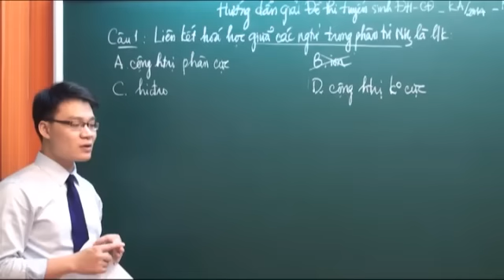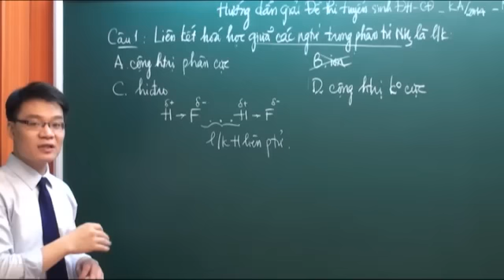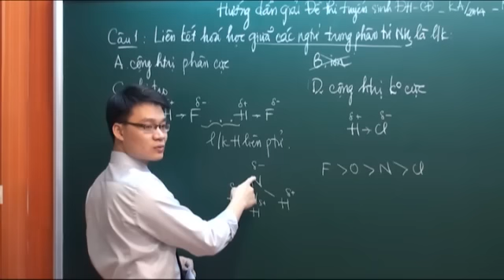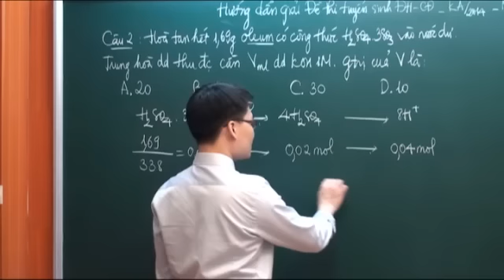Đề thi ĐH 2014 - Thầy Vũ Khắc Ngọc - Hướng dẫn giải đề thi Hóa học khối A - Phần 2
Hocmai.vn - Hướng dẫn chi tiết giải đề thi đại học môn hóa học khối A năm 2014 - Phần 2 - Thầy Vũ Khắc Ngọc